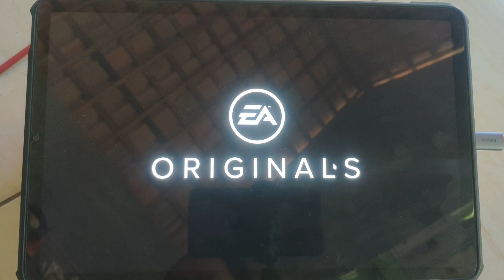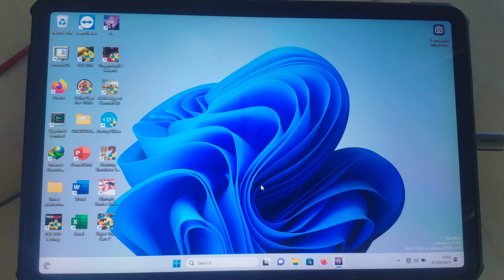FE Running Test di Xiaomi Pad 5 Windows 11